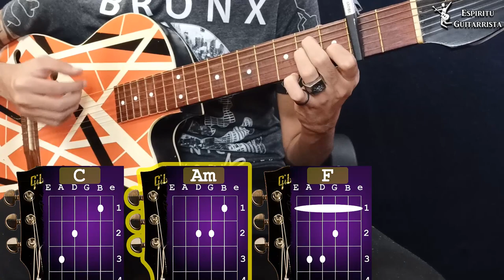Como Tocar "Abrazado A Ti" De Kevin Kaarl | Tutorial Guitarra | Acordes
Que onda chamacones, hoy les traigo el tutorial de la Canción  Abrazado A Ti De Kevin Kaarl En Guitarra al 100% espero que les guste y si son nuevos en el canal SUBSCRIBIRSE para apoyara  que se sigan subiendo este tipo de videos.